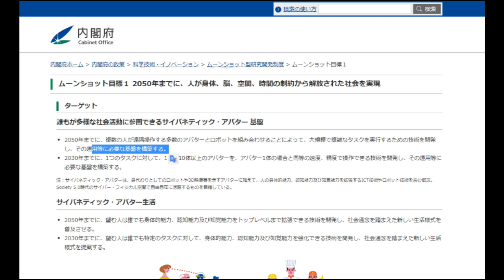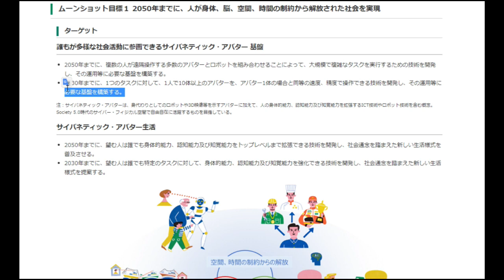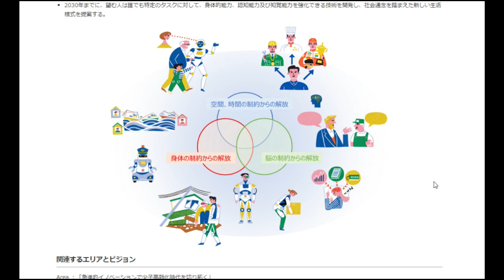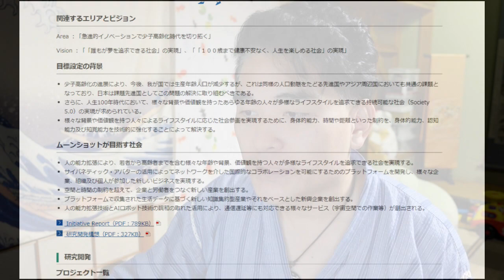【隠居TV】内閣府：ムーンショット計画（人口補完計画）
２３歳のお嫁さん。４０代の私・・・
「件名：速稼塾（あなたのお名前）」